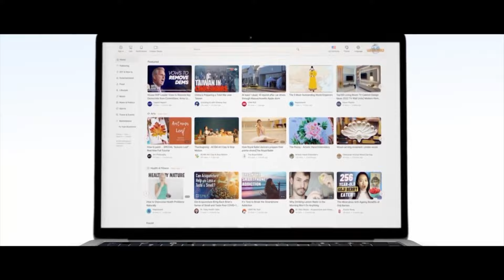チベットの実態は想像以上に恐ろしい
90年代生まれの中国チベット仏教徒であるアモール・デンさん（女性）は、仕事の関係で過去数年間、チベットに住んでいます。昨年、家族と共にアメリカのロサンゼルスに移住しました。

◆関連SNS